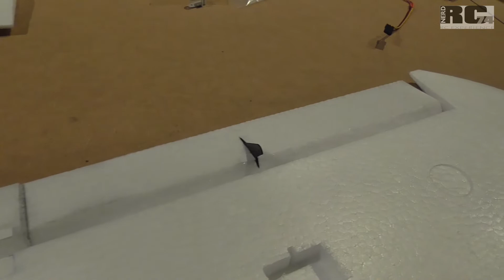MULTIPLEX FUNCUB | CLIPPED WING CUSTOM BUILD | PART 1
The first episode of my new funcub build shows all the modifications i did on the main wing. the most exciting mod is to clip the wing. the target is to get the best aerobatic capabilities possible out of the funcub...